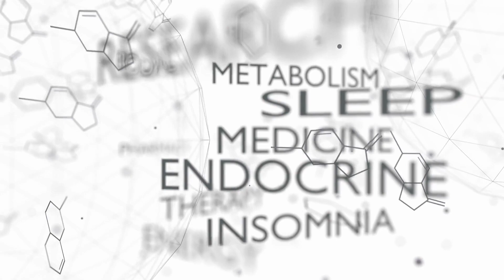Que puedo TOMAR para DORMIR MEJOR/ Los MEJORES REMEDIOS NATURALES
La falta de sueño puede afectar negativamente la vida cotidiana, desde la concentración hasta la salud física y emocional. Por lo tanto, es importante encontrar maneras efectivas de mejorar el sueño. En este video, exploramos 8 remedios naturales que pueden ayudar a promover un sueño reparador y descansado.
Con información clara y fácil de seguir, este video es perfecto para aquellos que están buscando soluciones naturales para mejorar su sueño y tener una vida más saludable y descansada. Si has estado luchando por dormir bien por la noche, ¡no te pierdas este video! ¡Aprenderás 8 remedios naturales que pueden ayudar a mejorar tu sueño hoy mismo!